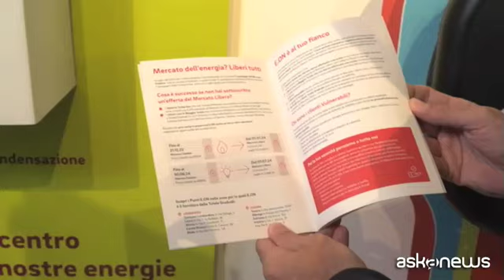L'energia di E.ON sbarca in Liguria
Con iniziative a supporto del territorio di Savona e Imperia